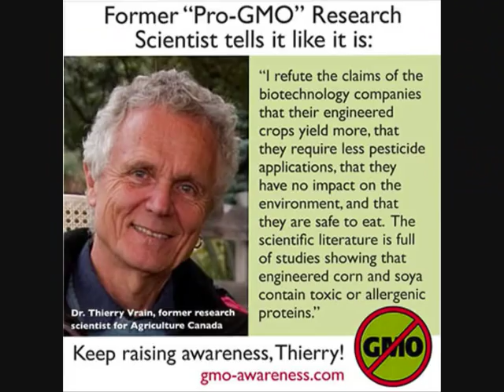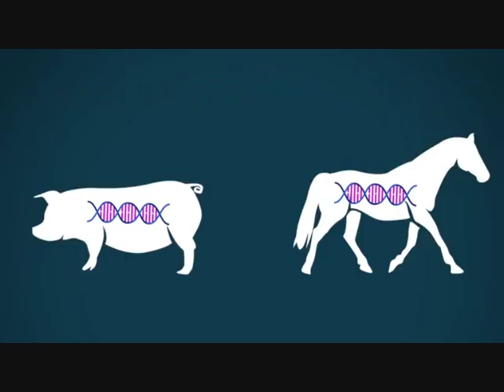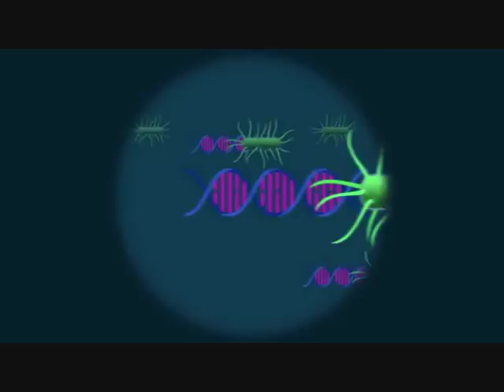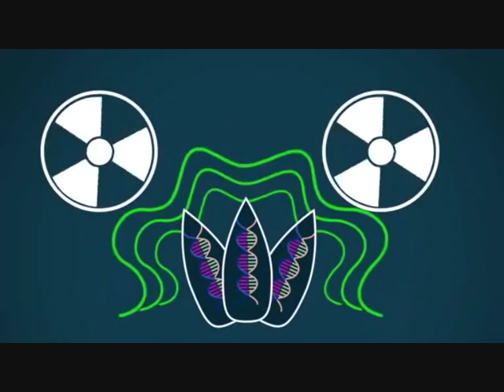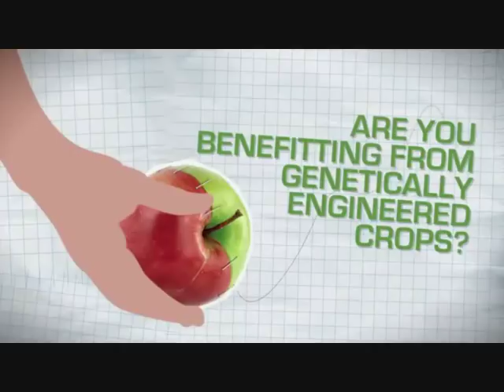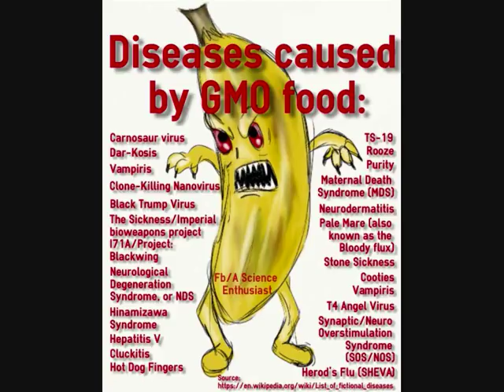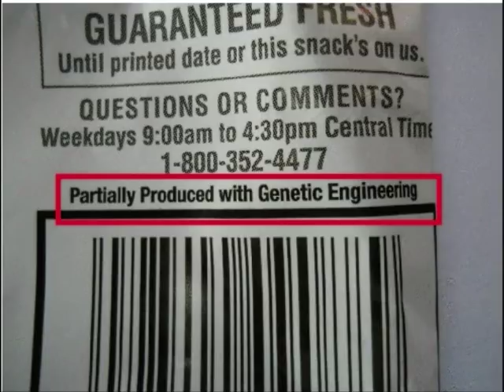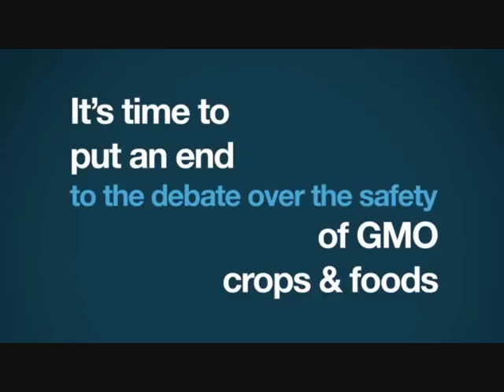தி(கி)ல் தரும் அறிவியல் இதையெல்லாமா சாப்பிடறோம்? Stunning Science